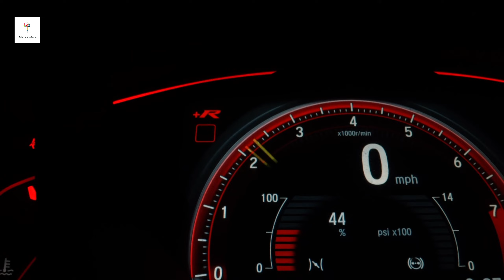Revolutionizing Transportation The Rise of Electric Cars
Get ready to be amazed by the revolution in transportation! In our latest video, we delve into the world of electric cars and how they are transforming the way we travel. From sleek designs to eco-friendly features, electric cars are taking the automotive industry by storm. Join us as we explore the advancements in battery technology, the growing charging infrastructure, and the environmental benefits of these incredible vehicles. Buckle up and let's embark on an electrifying journey!